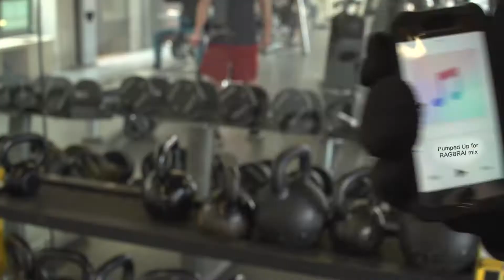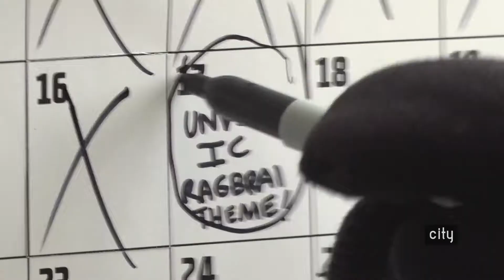IC RAGBRAI 2018 Theme and Logo Reveal Event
Herky the Hawk helps to unveil the logo and theme for this year's RAGBRAI festivities in Iowa City as thousands of riders prepare to stop in Iowa City during their journey across the state.